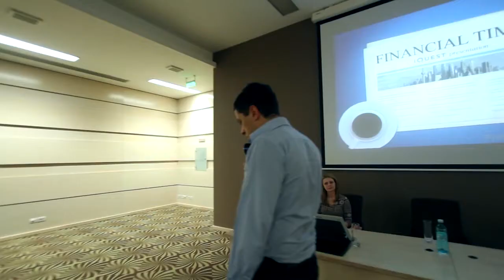iQuest University Presentation 2012-2013